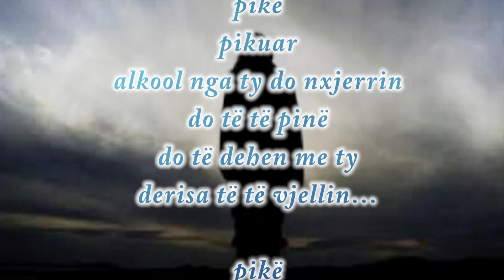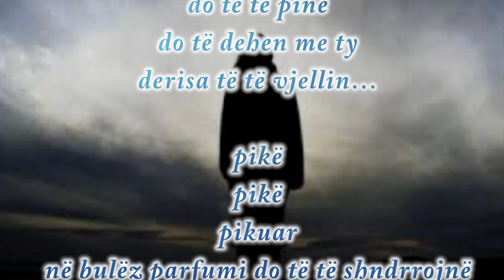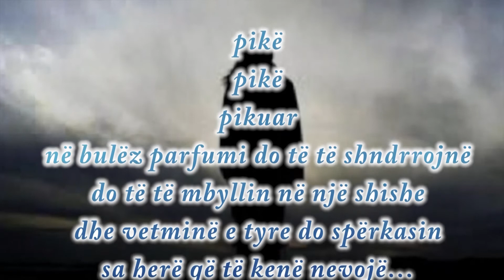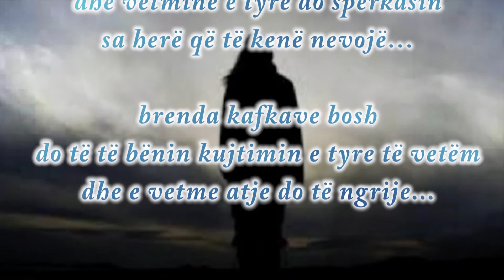Artan Gjyzel Hasani "E AVULLT.." - realizoi Adrian Hoti